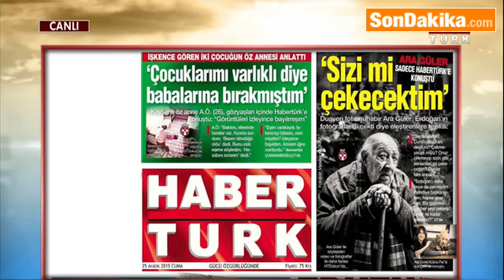Ara Güler; Cumhurbaşkanını Çekmeyip Sizi mi Çekecektim